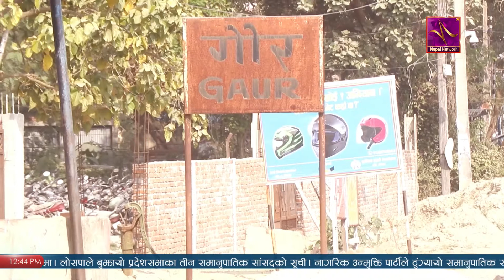रौतहटको गौर-वैरगनियामा तीन पाङग्रे अटोरिक्सा सुचारु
KEEP WATCHING- NEPAL NETWORK TV©NEPAL NETWORK TV is authorized to upload this video. Using of this video on other YouTube channels without prior permission will be strictly prohibited